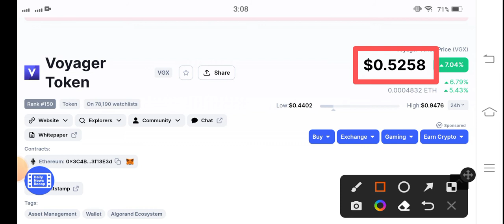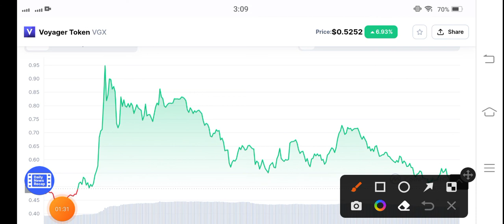Voyager Token Holders Be alert || VGX Price Prediction! VGX Coin News Today